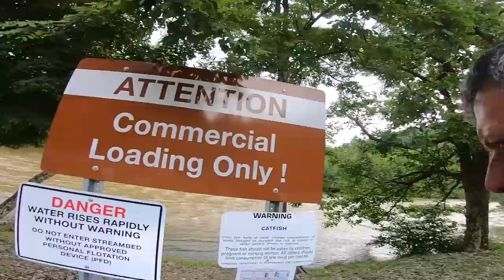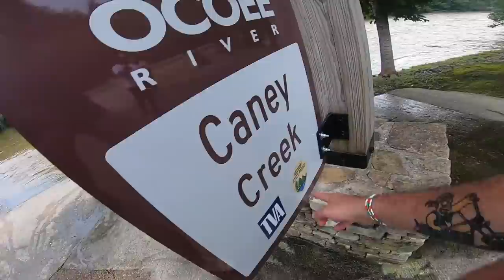De HONDA na TERRA da HARLEY: Chegamos aos pés do RABO do DRAGÃO. MESEUA Ep.10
✅✅✅ ADEMICOM